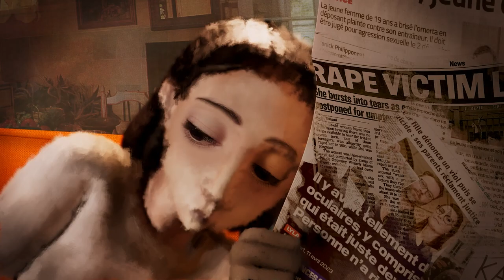LE BRUIT DU SILENCE (2023) - Trailer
LE BRUIT DU SILENCE (2023) : Trailer du film de diplôme MoPA réalisé par les étudiants de 5eme année.
Réalisateurs, Marjorie DUTRIAUX, Téo FRANTZ, Dora ÖZAL, Damien RUDEAUX, Violette TALALAEFF
Musique originale, Titouan GRAMAIN